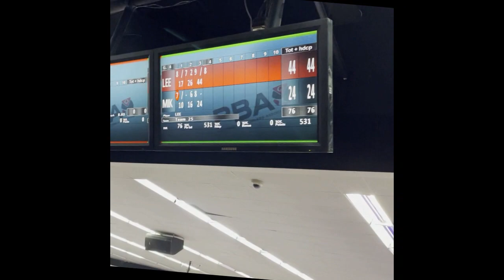Mike's Observations movie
Mike, an excellent bowler, is trying to help me with form.  Text is my guess of what I'm doing wrong.